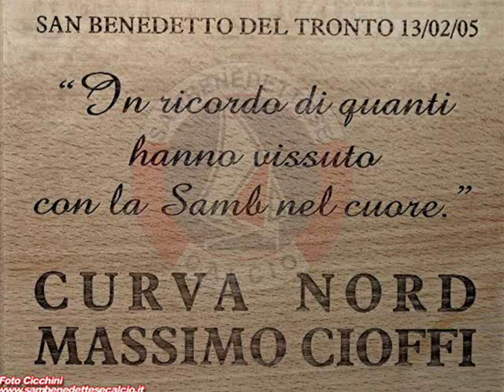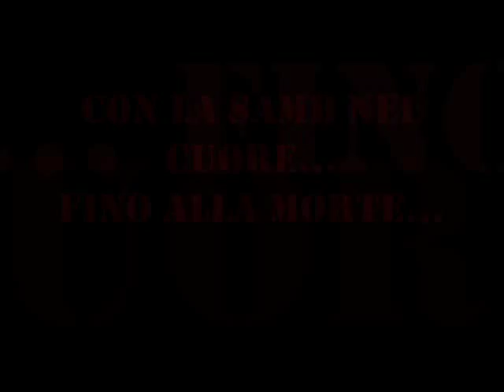ULTRAS SAMB VIDEO.wmv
Ultras Samb...Videofoto della curva nord "Massimo Cioffi" in casa e in trasferta